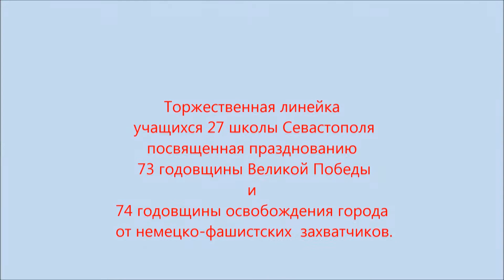Любимовка 27 школа Линейка 7 мая 2018 г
Торжественная линейка учеников 27-й школы г.Севастополя (Любимовка,БЕЛЬБЕК) в честь 73-й годовщины Великой Победы и 74-й годовщины освобождения Севастополя от немецко-фашистских захватчиков